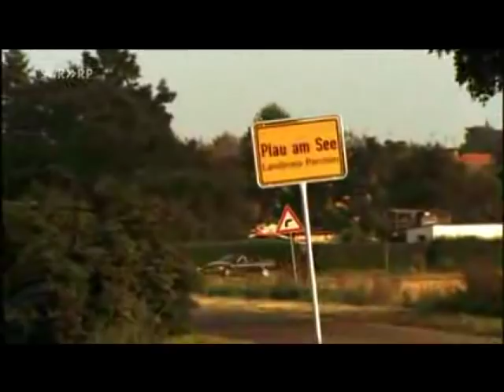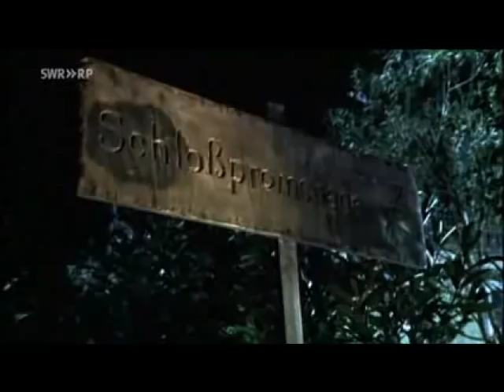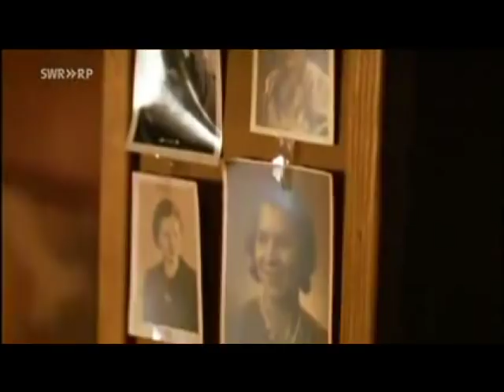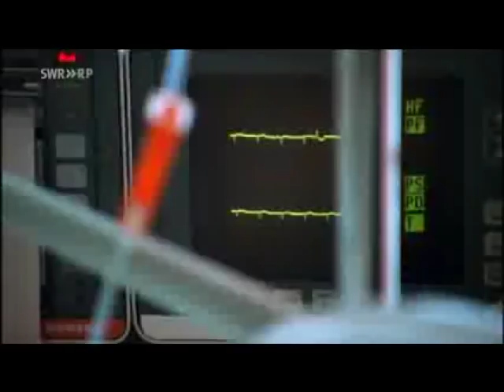Einspruch für die Liebe Liebesfilm - Massen Movies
Einspruch für die Liebe Liebesfilm